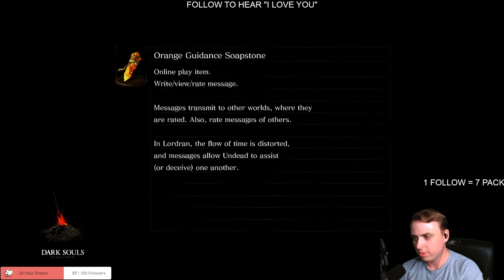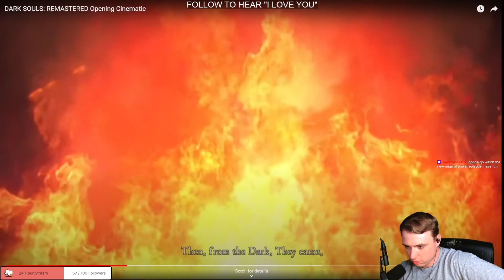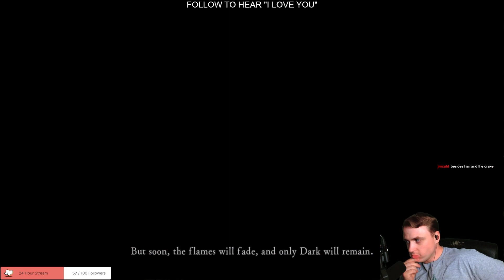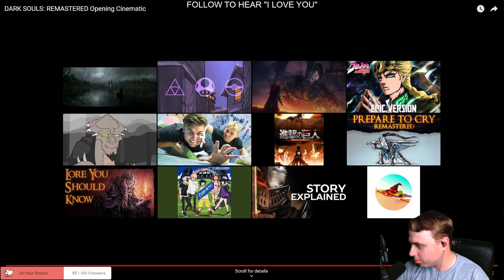MAKE MY CHARACTER | !twitter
Broadcasted live on 10/7/22. Sections of this VOD may be muted or removed due to copyright.